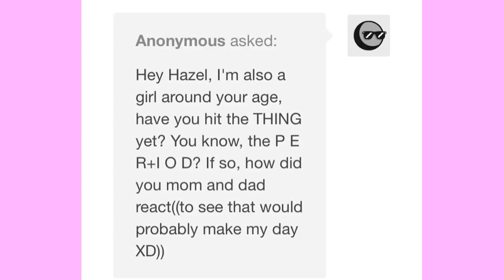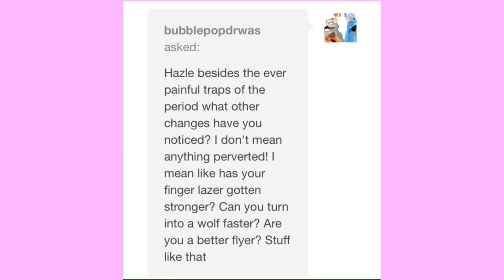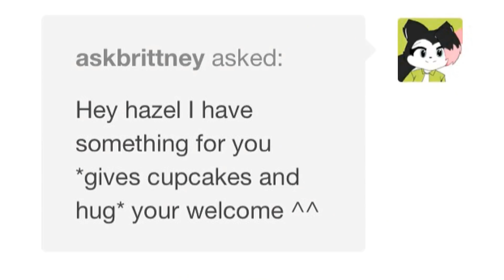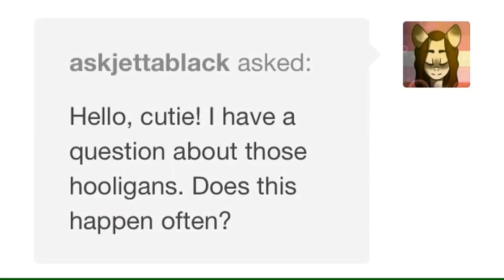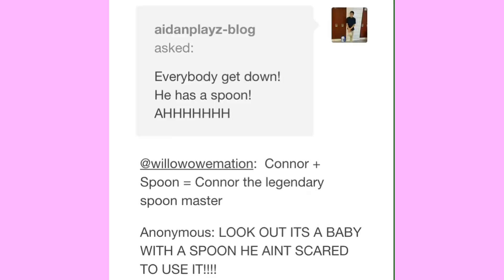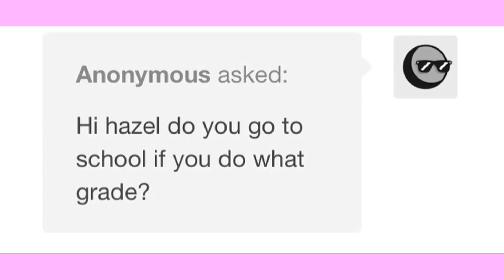Ask Hazel (Comic Dub) [Part 6]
Welp, hope ya buds enjoyed some randomness! Bendy and Boris will be in the next one, so yeah, be aware that Cuphead will again be an overprotective father.

We love him for that XD

Link to artist and blog

Music

~ Hello (karaoke instrumental) by Martin Solveig

~ It's Raining Tacos by PappyGripp

Hope to see ya buds in the next dub!